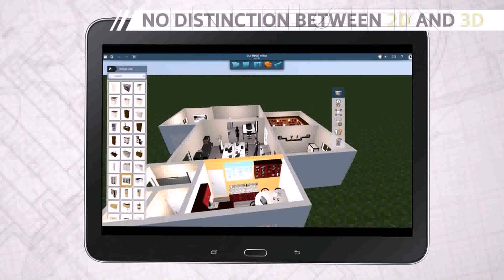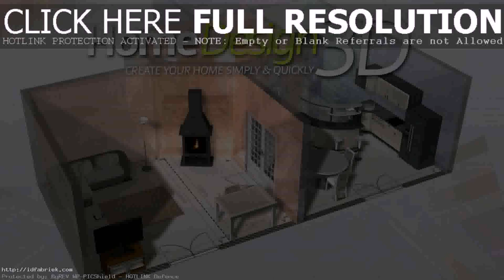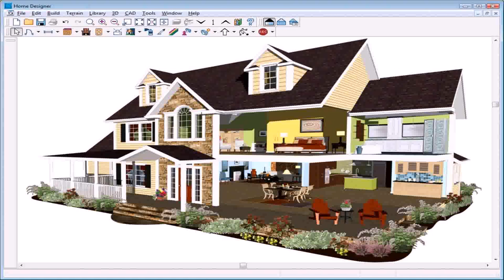House Design Games For Pc (see description)